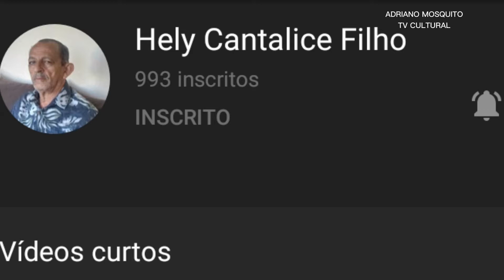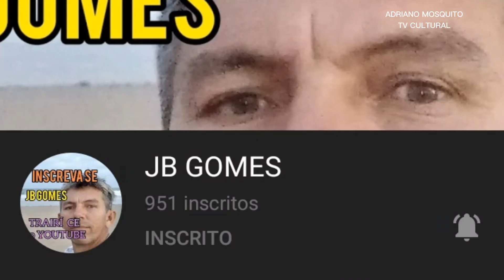DIVULGANDO canais parceiro do YOUTUBER - Taí UMA FORMA pra VOCÊ DIVULGAR SEU CANAL Comentem no vídeo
Bem vindo ao canal ADRIANO MOSQUITO TV CULTURAL antigo canal TV CULTURA E TURISMO.
Caso queira enviar uma mensagem, segue número do Whatsapp

Segue link: dos canais parceiros.

Comentem no vídeo que em breve estarei divulgando seu canal.